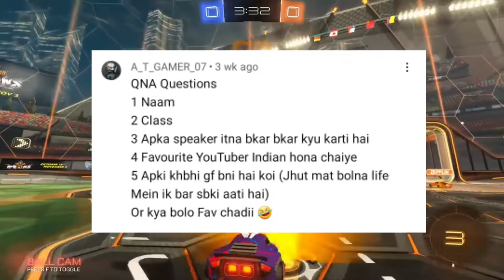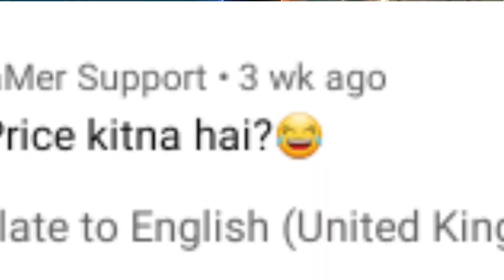School Re-Opend 😂🥺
HLO GUYS ITS ME E GAMING 🦭 SO I ANSWER YOU QUESTIONS ANSWER I HOPE YOU LIKE THE VIDEO BUT SOME QUESTIONS NOT IN THE VIDEO SORRY MESSAGE ME ON INSTAGRAM I WILL ANSWER THERE!

×××××××××××××××SOCIAL MEDIA××××××××××××

IGNORE 🤐

qna
qna sourav joshi
qna video
qna carryminati
qna slayy point
qna r2h
qna sourav joshi vlogs
qna video sourav joshi
qna triggered insaan
qna angry prash

IS KO BI 😂